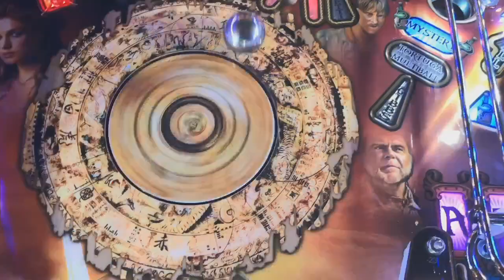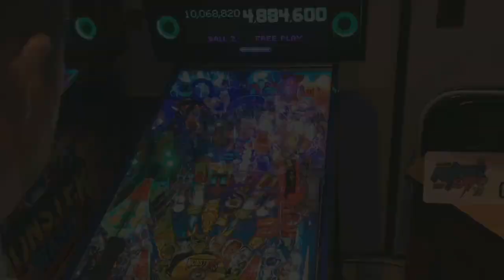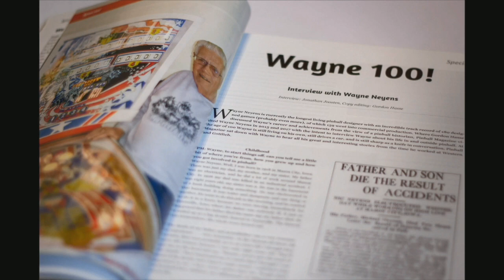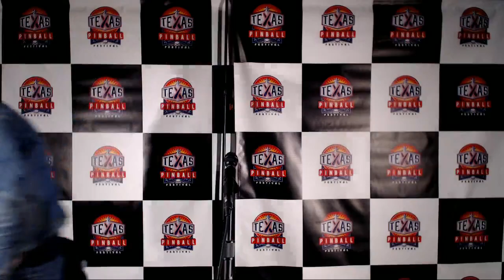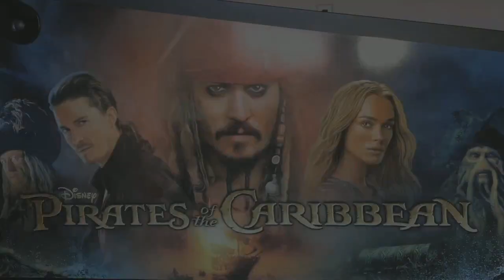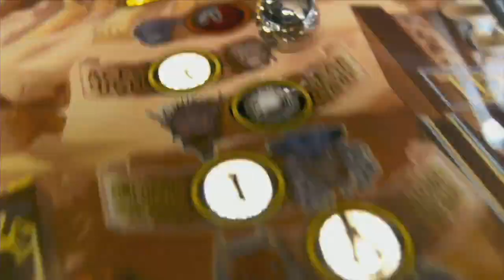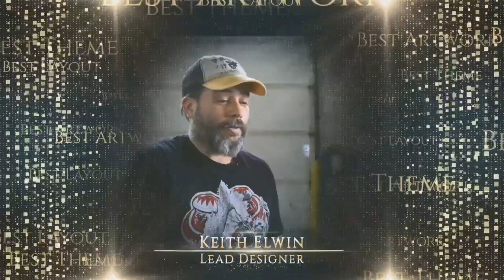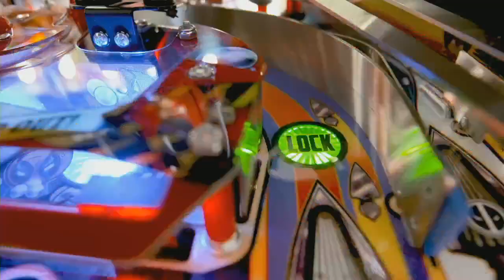The 2nd Annual TWIPY Pinball Awards - LIVE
The 2nd Annual TWIPY Pinball Awards LIVE from Texas Pinball Festival.